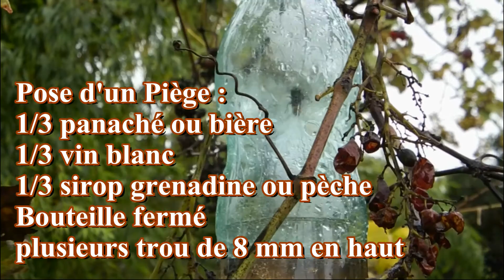FRELONS ASIATIQUES VIDEO IMPRESSIONNANTE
Chez moi en campagne, région Toulousaine On est à 1 tiers du Mois de Novembre 2016 et encore beaucoup de frelons Asiatique dehors, vous les reconnaitrez facilement le frelon européen a le cul pratiquement tout jaune, en 1er dans la vidéo, et les frelons asiatiques sontt tout noir avec une bande jaune au bas de son cul. En principe ils sont en groupe, contrairement à l'Européen.
 un Ami nous a fait des pièges à frelons super efficace  :
- Une bouteille d'eau en plastique avec son bouchon bien fermé- - -Faire des trous tout autour  à la perceuse d'environ 8 mm de diamètre sur la moitié de la bouteille qui n'a ps du produit sur la partie haute.
- Mettre un mélange spécial frelon :
- 1/3 DE VIN BLANC
-1/3 DE BIÈRE OU PANACHÉ
-1/3 DE SIROP DE GRENADINE OU PÊCHE
Mélange incroyable, l'alcool attirant les frelons mais pas les abeilles, les frelons raffolent de ce produit et pénètrent dans la bouteille et ne peuvent plus en ressortir  , en 1 h de temps environs 15 frelons se sont fait prendre au piège, mettre à coté de vignes où ils restent encore quelques grappes, ou dans un arbre à fleurs tel que le néflier qui en ce moment est en pleine floraison, là aussi en quelques heures ça a été incroyable, à coté de fleurs ou autres.